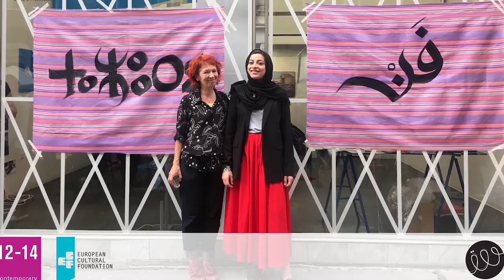Being 20 - Being Taqwa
ALL STORIES ARE FREE OF USE WITH ATTRIBUTION TO THE AUTHOR/PRODUCTION OUTLET WITH THE FOLLOWING MENTION:
“This production by (name of author(s) from (production outlet) was supported by the OPEN Media Hub with funds provided by the EU”.

A girl who rebels against society with her Art.

Language: Arabic
Reporter: Mohamed Hassan Ghwela
Camera: Mohammed Fannan
Editor: Mohamed Hassan Ghwela
Dateline: Tripoli, Libya – 18/02/2019
Source: Mohamed Hassan Ghwela / OPEN Media Hub. This production was supported by OPEN Media Hub with funds provided by the European Union
Restrictions: None